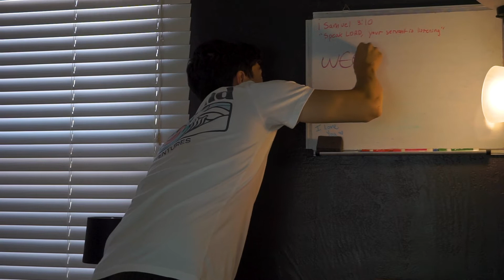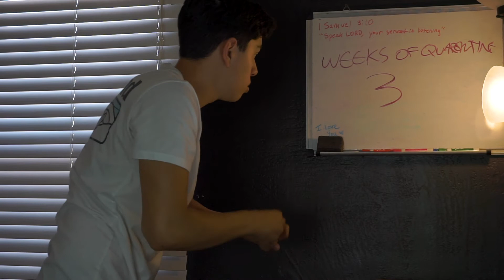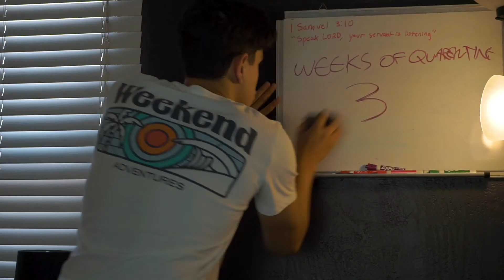mario maker but every game over is more quarantine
dude I swear if mario tries to jump off a cliff again i'm gonna lose it

Equipment:
Camera- Sony 5100 w/ Stock Lens
Light- Sunpak 19" Ring Light
Audio- Blue Yeti USB Mic